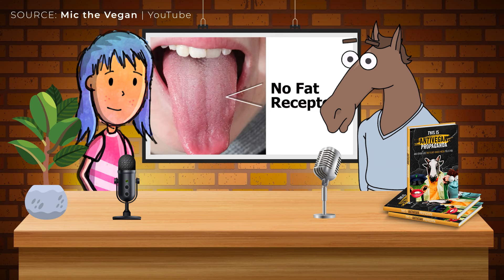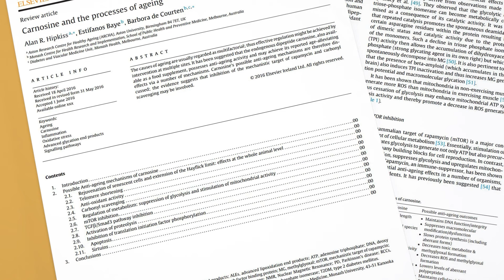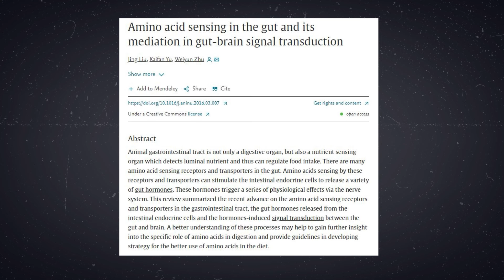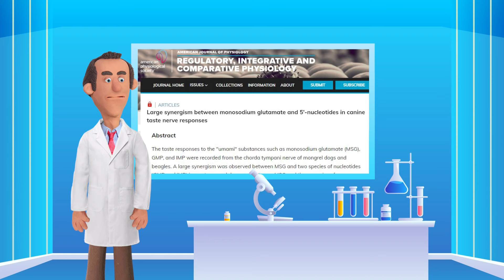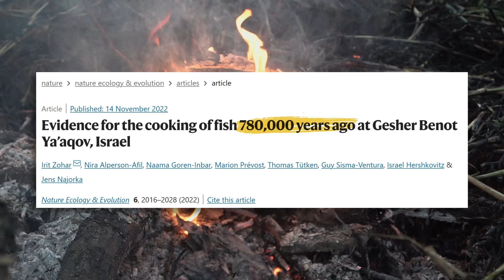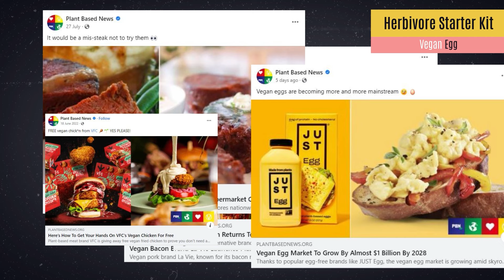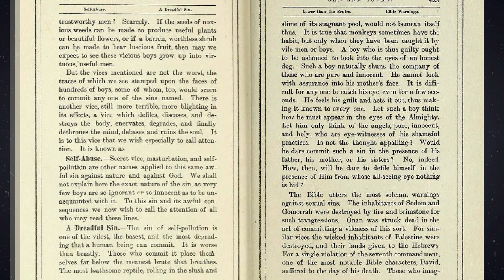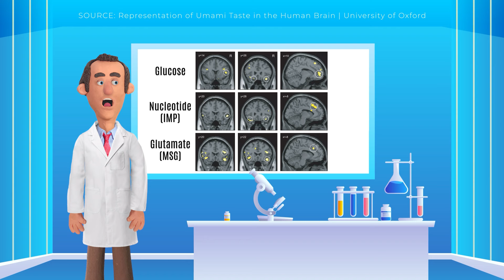A Dreadful Sin (The science and art of taste pleasure)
Can we taste protein and fat?
According to @MictheVegan the answer is no but as it turns out, he is just bluffing as usual.
In the video, we’ll learn about:
– some tasty facts about the receptors on our tongue
– the Fake Meat Paradox
– the weird obsessions of Kellogg, the inventor of cornflakes
– and a dreadful sin: Taste Pleasure, the must-have catchphrase in every vegan activist’s playbook.

Guest appearances:
Just a few clicks for you, but it means a lot to me. Thanks.
Links to REFERENCES:
An amino-acid taste receptor:

The canine taste responses to the umami substances closely resemble those in humans:

00:00 Intro
00:34 Mic the Vegan is wrong again
01:42 The taste of protein
08:16 The taste of fat
10:10 The Fake Meat Paradox
12:27 The weird obsessions of Kellogg
13:53 Taste Pleasure